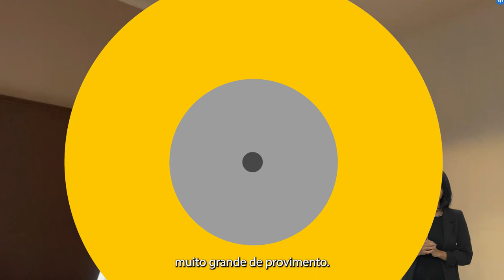Ponto Gov | Programa Mais Médicos abre inscrições para quase 6 mil vagas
Ponto Gov | Estão abertas as inscrições para o programa Mais Médicos com quase 6 mil vagas em todas as regiões do Brasil. Ministério da Saúde e a Força Aérea Brasileira começam o envio de medicamentos para comunidades ribeirinhas, no Amazonas. Internacional: Brasil vai apoiar a entrada da União Africana no G20, grupo que reúne as maiores economias do mundo. O anúncio foi feito pelo presidente Lula no encerramento de um encontro no Itamaraty. Fique por dentro no Ponto Gov de hoje!